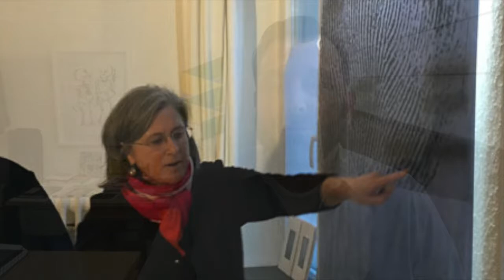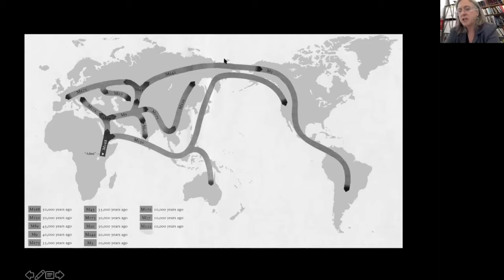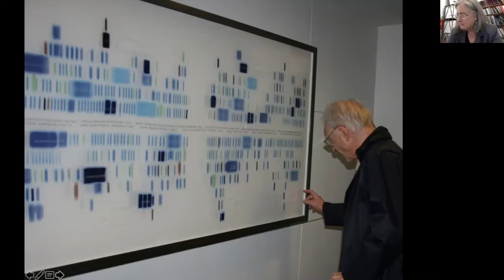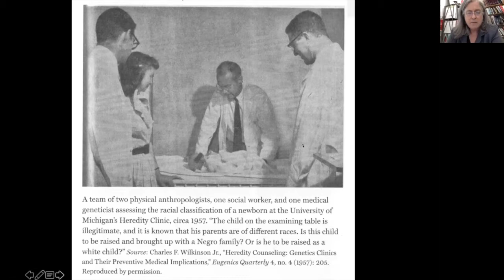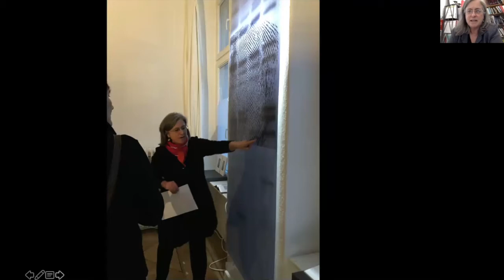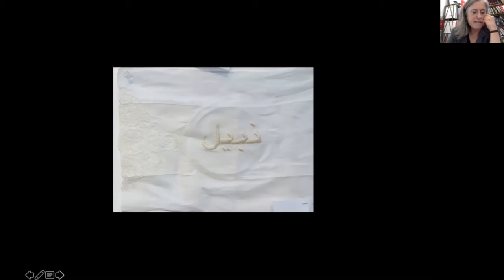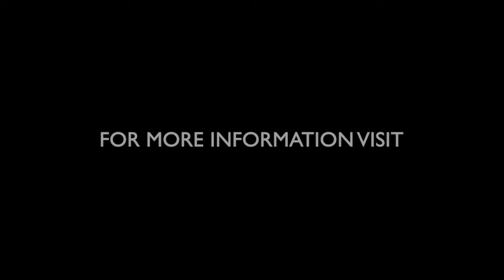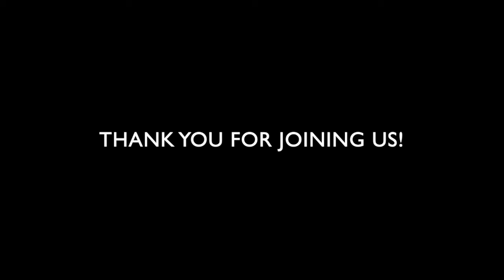Creative Industries Discussion: Geraldine Ondrizek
On March 4, 2021 SMA Director Scott Malbaurn hosted a live Zoom Creative Industries Discussion with Geraldine Ondrizek, one of the featured artists in the 2021 Winter Exhibition.

About Geraldine Ondrizek:

Geraldine Ondrizek is a Professor of Art and artist at Reed College in Portland Oregon. For the last twenty-five years she has created architectural installations and artists books based on medical and genetic information to explore personal and political issues. Each piece results from a lengthy collaboration with scientists and medical researchers with the goal of producing work that incorporates and comments on medicine, genetics and ethics. She has had over 40 solo exhibitions internationally and is the recipient of several grants and residencies including an Individual Artist Fellowship from the Ford Family Foundation, the Oregon Arts Commission Individual Artist Fellowship, University of Washington Genetic Medicine Commission, NASA at the Johnson Space Center, the Houston Foundation, the Mellon Foundation, and a NEA exhibition support grant. Residencies include UNESCO Artist in Residence Amman Jordon and Marnay sur Seine France, Gasworks London, Momentum AIR and the Max Plank Archive, Berlin.  Her recent exhibition include, The Hallie Ford Museum at Willamette University, Universidad Católica de la Santísima Concepción Chile, Bienal Concepción, Arte & Ciencia, Chile Staatsbibliothek zu Berlin, Berlin Germany,  Jordan Schnitzer Museum of Art, ZKM Museum of Contemporary Art Karlsruhe, Germany, The Phoenix Gallery, Brighton, England, Momentum Berlin, the Nassir School of Art Gallery, Jerusalem, Haber Space, New York, Cornish College of the Arts, Seattle, King Street Station, Seattle, Evergreen College Gallery, Olympia, The Boise Art Museum, Florida International University and The University of Houston.

Her work has been collected by The Portland Art Museum, John Hopkins University, MIT, Sanofi-Genzyme, The University of Washington Department of Medical Genetics, and Florida International University.

Her current projects include; Chromosome 2, A public art commission for WVU Cancer Institute, Berkeley Medical Center, Martinsburg, West Virginia  and  Becoming You, A book showing the process of human fertilization, gestation and genetic testing. Written by Bioethisist, Dr. Shizuko Takahashi  with images by Geraldine Ondrizek.

She received her BFA from Carnegie-Mellon University and an MFA from the University of Washington.